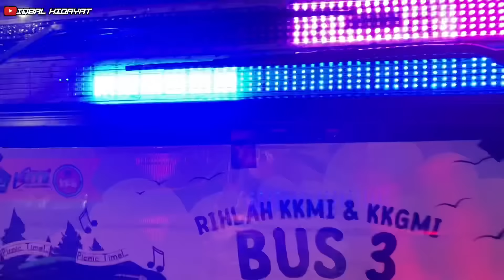MERIAH BANGETT !! ADU BASURI FULL CORONG ATAS NADA VIRAL ! QQ TRANS GANK X MSM ASYROF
Halo Gaisssssss.

pada video kali ini saya kembali ngonten untuk kaliann, ngonten apa? yak saya berkesempatan buat ngoyod melanjutkan video yg sebelumnya kali ini saya bakal ngoyod juga rombongan dari MSM ASYROF 4 unit Jetbus 5, seperti apa keseruannya kali ini, tonton terus videonya sampai selesai ya gaisss, terima kasihh...

*semua konten yg ada di Channel ini semua hanya sekedar hiburan ya gaissss, jadi dibuat senatural mungkin dan se minimal mungkin hehehehehe:v

Shoot by iphone 11 pro
Edit by InShot Pro

Follow juga